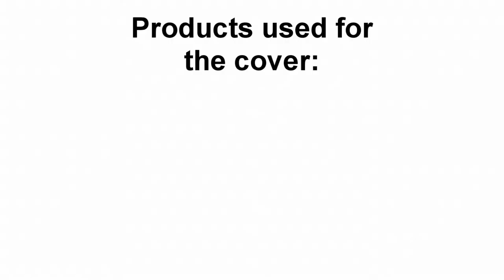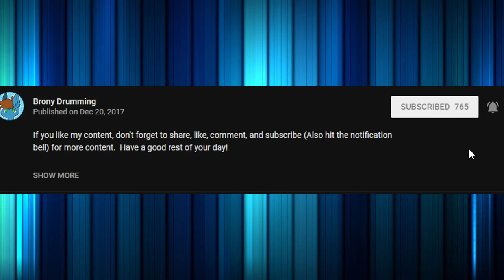Red Hot Chili Peppers - Love Rollercoaster - Drum Cover by Brony Drumming (FIRST DRUM COVER OF 2018)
If you like to send me a request for a drum cover, type it in the comment section or on my Discord server.

Products used in this video:
OBS Studio